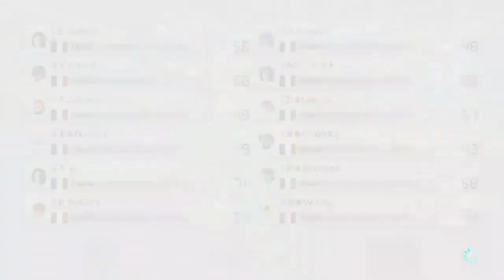iFR vs CB